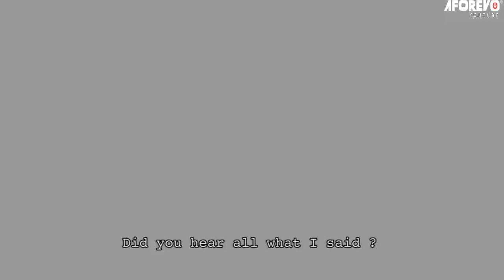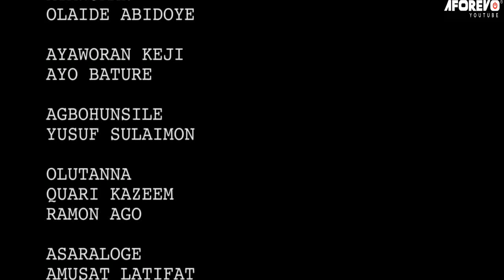JANMOLE - A Nigerian Yoruba Movie Starring : Okiki Osin Adeshina, Bose Akinola, Tunde Uthman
In this comedy movie, He use fake charms to terrorize the village. Will he be caught?

Starring : Okiki Osin Adeshina, Bose Akinola, Tunde Uthman, Muka Ray Eyiwunmi, Toyosi Adesanya